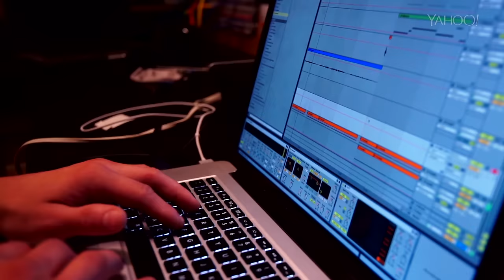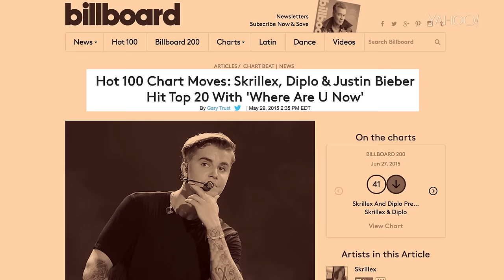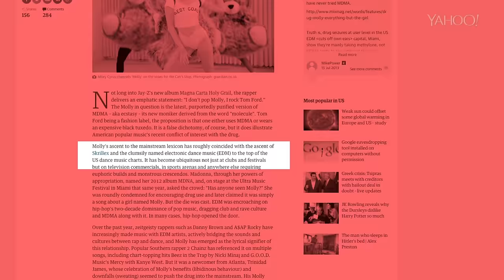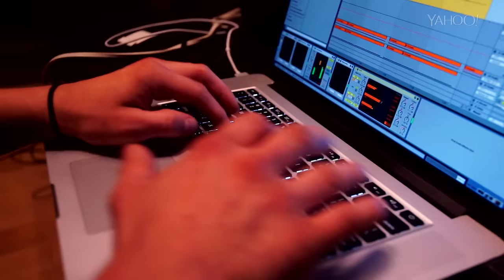Skrillex: The Making of a Superstar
He introduces himself as Sonny Moore, but to his millions of young fans, he’s Skrillex — one of the biggest names in electronic dance music (EDM). Since he first found success as an EDM DJ and producer in 2011, Skrillex has collected six Grammys, 19 million Facebook fans and an estimated $20 million — all while giving away most of his music for free.